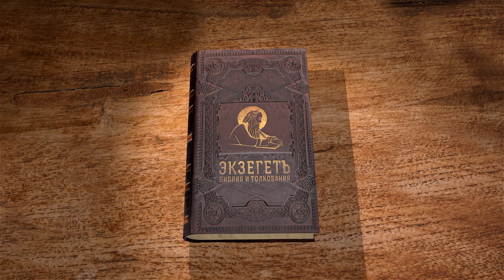Книга Иисуса Навина. Глава 17. Протоиерей Олег Стеняев. Толкование Ветхого Завета. Толкование Библии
В 17 главе продолжается тема разделении земли между сынами Израиля.
Разбираем какие земли и города достаются колену Манассии. Так же говорим о том, что Сыны Иосифа просили больше земли, так как их было много человек.
Иисус Навин говорит им, что три дома иудейские: Иосифа, Ефремова, Манассии смогут одолеть Хананеев, несмотря на то, что у них железные колесницы, которые в те времена представляли собой страшную силу, и заберут их земли себе.